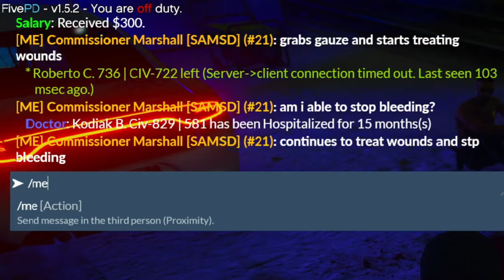THE WORST SHIFT in GTA 5 RP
This is an EPIC 🔥GTA 5 RP video with some GTA 6 levels of graphics.  We follow Commissioner Marshal as he goes about his shift in the Metro Sheriffs Office of Diverse Roleplay